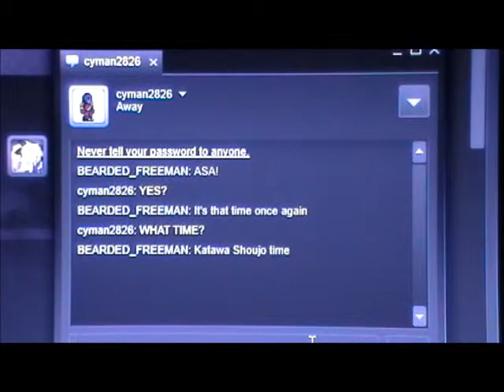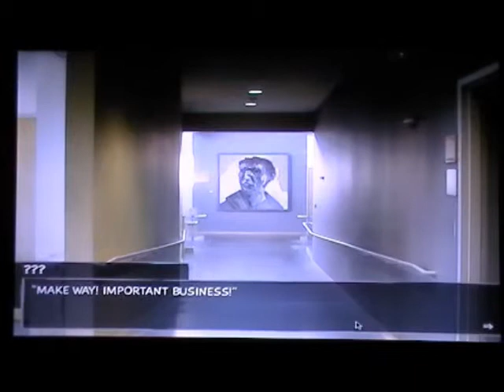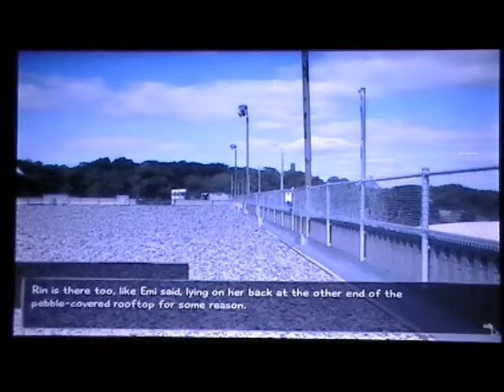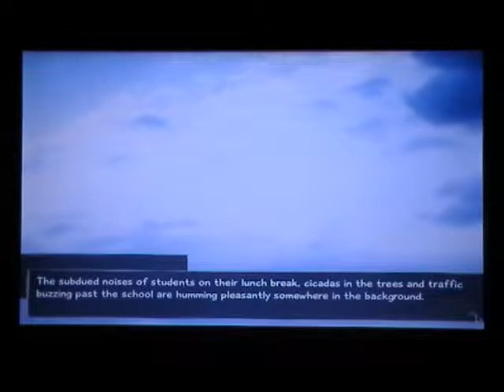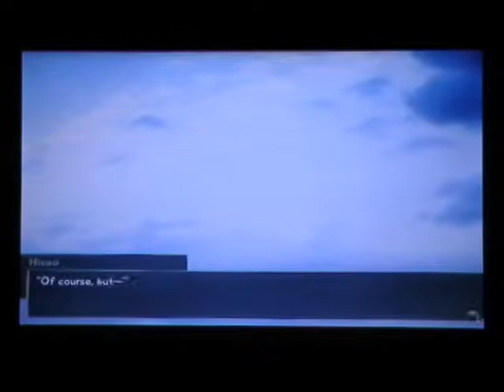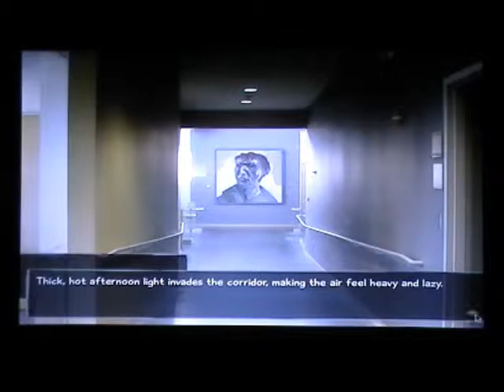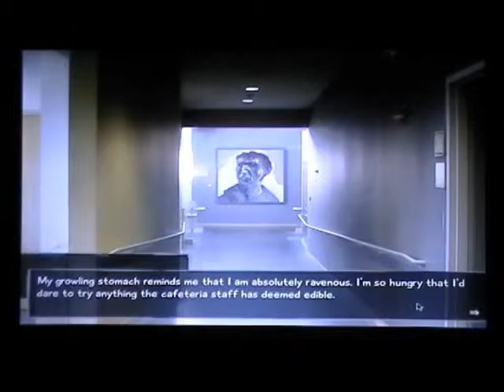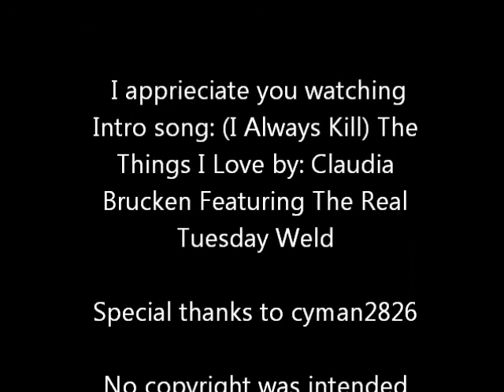Katawa Shoujo Let's Play (Rin's path) Part 1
Something gave me the bright idea to do a lets play of Katawa Shoujo. I'm doing Rins path, and I've skipped pasted Act 1, because you can find out how to get Rins path on your own. Not that hard anyway. I have nothing as far as recording software, Fraps won't record this anyway, so yeah.. recording the screen. Not apologizing for the quality..

No copyright was intended when making this video. The song in the video is (I Always Kill) The Things I Love" Claudia Brucken Featuring The Real Tuesday Weld. All credit for the song goes to Claudia Brucken, and The Real Tuesday Weld, along with  Team Bondi and Rockstar Games.